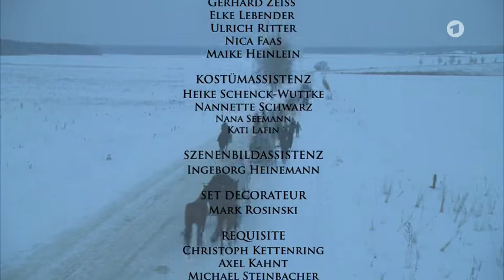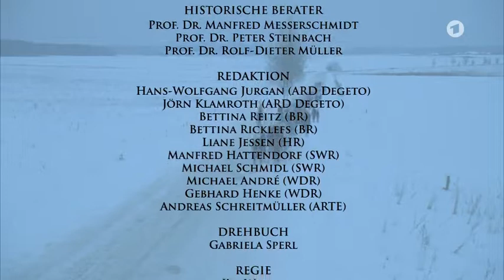Die Flucht 1⬈2 | 💣 🧨 Weltkriegsfilm mit Maria Furtwängler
Deutschland, Sommer 1944. Lena Gräfin von Mahlenberg macht sich von Berlin aus auf den Weg in ihre Heimat Ostpreußen. Sie will sich endlich mit ihrem todkranken Vater Berthold von Mahlenberg aussöhnen.